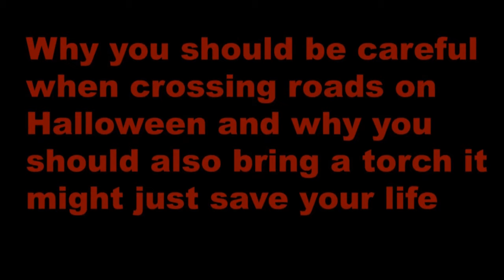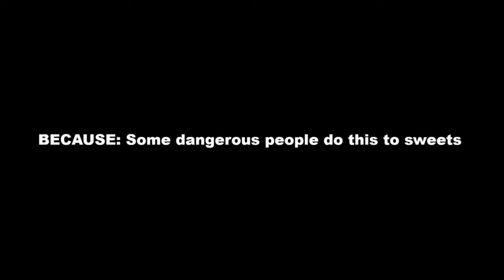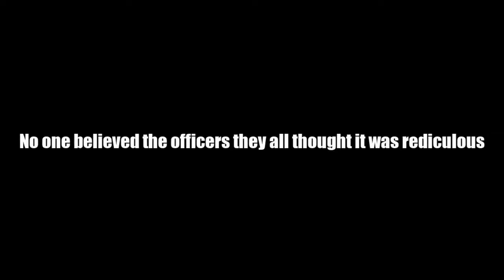The Halloween Show 2020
Happy Halloween this year! just remember to help protect others only knock on doors with Halloween ornaments or a pumpkin on the front of the house.

Online Searchable News Limited Reference:

UC0oFcUbDVc4mg1EzWhjfZKw

MKLN&A-UK3